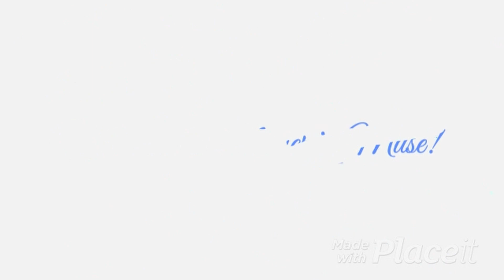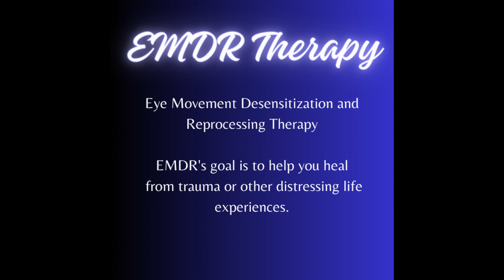Sarah - A Beacon of Hope - Bilateral Meniere's, E46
Welcome to Season 3!  Todays guest, Sarah is here to share her story of going bilateral in her Meniere’s journey this past year. Sarah has been on the show 2 other times, in Season 1, Episode 2 she shares her vestibular journey and in Episode 27, we flip the tables and she interviews me where I share my emotional journey.

In this episode, Sarah opens up about these and many other topics:
~ phantom sounds that replaced her low frequency hearing, tinnitus
~  EMDR Therapy, community connection,
~ noise sensitivity, progressive hearing loss, noise fluctuation
~ community connection, importance of support

Dear Meniere's, Letters and Art, A Global Meniere's Project

Leave a VOICE MAIL, that may be used on a future episode

If you would like to learn more about ⁠Vestibular Disorders Association⁠ please go to the vestibular disorder association website at ⁠

Help us MAKE VESTIBULAR VISIBLE!

Remember to love yourself and be gentle with yourself, lean on this beautiful community, and lastly believe healing is possible.

See you soon warriors!